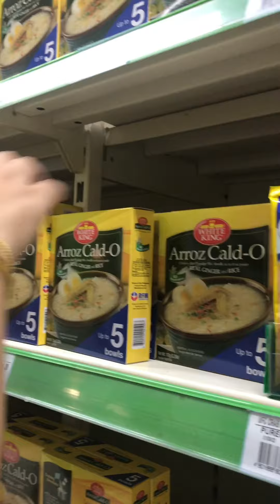GROCERY MINI VLOG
GROCERY DAY❤
Budget freindly grocery🛒
Favorite routine with family 👨‍👩‍👦‍👦🤍
Dagdag stock sa mini pantry namin..

Family day 👨‍👩‍👧‍👦💙
No amount of money can take the place of time spent with your family. ...enjoy every moment 💕😘